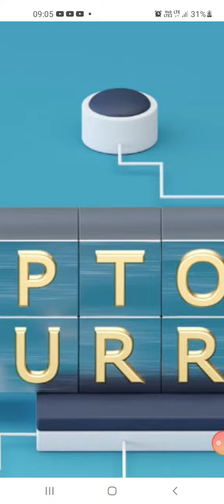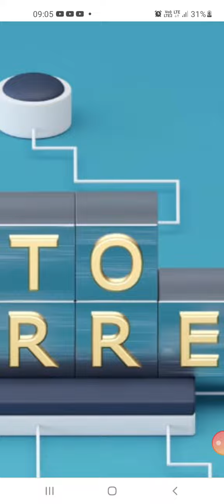Dodge has a market cap of $18.72 billion and the price of each coin is $ 0.14